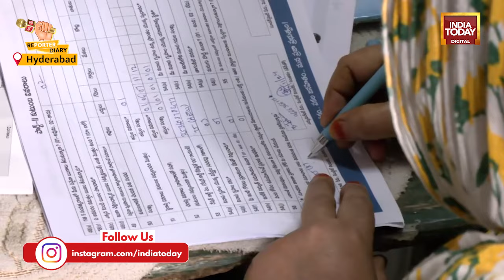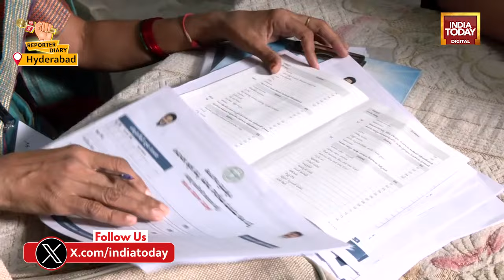Telangana Minister Ponnam Prabhakar Karo Defends Controversial Cash Survey | India Today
Telangana Minister Ponnam Prabhakar Karo defended the government's controversial cash survey in an interview with India Today. The survey, which asks citizens about their income, education, and employment status, has been criticised by the opposition. However, Karo stated that the survey is a social cause and will help the government make better policies. He also assured that no welfare scheme would be cut as a result of the survey.